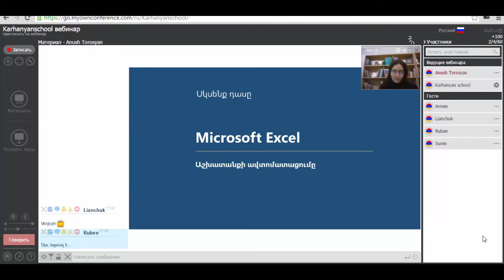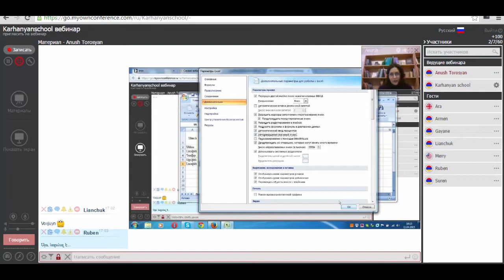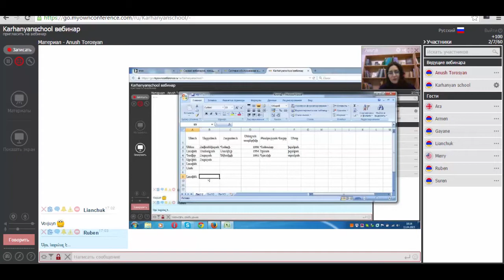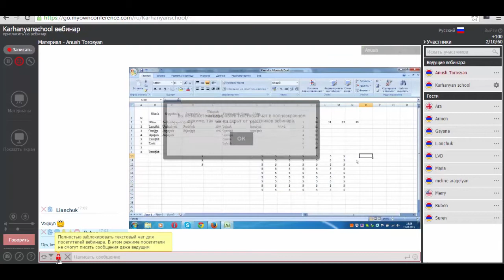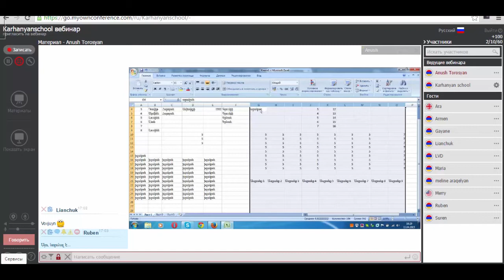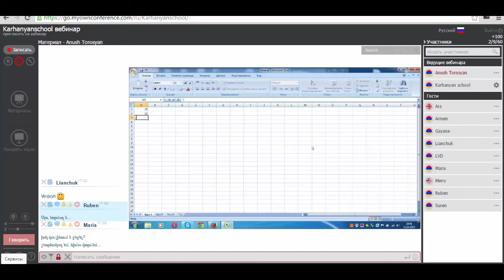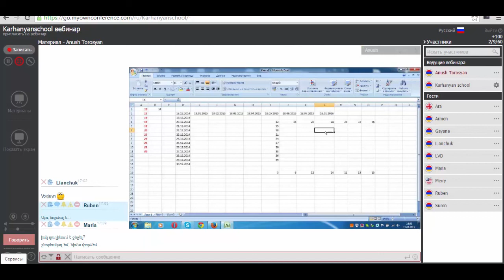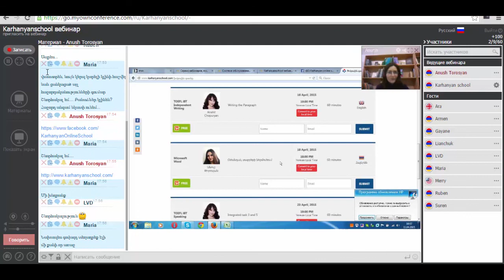Microsoft Excel - Աշխատանքի ավտոմատացումը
Եթե ցանկանում եք սովորել ՀԱՄԱԿԱՐԳՉԱՅԻՆ ԾՐԱԳՐԵՐ ՕՆԼԱՅՆ, կարող եք գրանցվել 1 ԱՆՎՃԱՐ փորձնական դասի այստեղ՝

Skype - karhanyanonlineschool
Ok.ru - Karhanyan online school